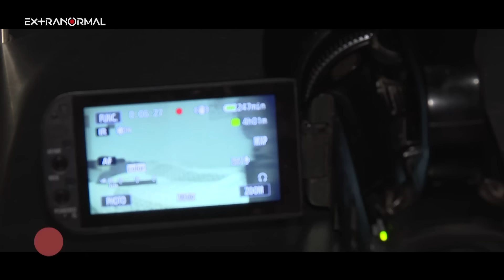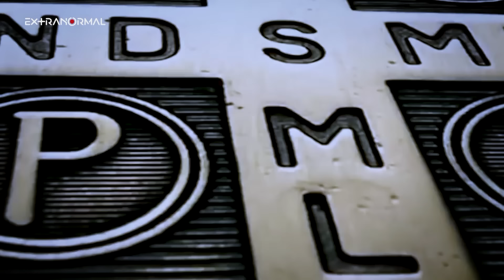Aquí hubo un exorcismo pero el DIABLO regresó ■● PROGRAMA COMPLETO EXTRANORMAL [ EL ORIGEN ]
Extranormal visito este lugar hace algunos años... ahí se práctico un EXORCISMO.

Es un abandonado y viejo sótano del que se decía era guarida de un cúmulo de energía inexplicable mezclada con entidades del malignas que comenzarón afectar a los que hay laboraban.

En esa ocasión delante de nuestras cámaras Armando un trabajador del lugar fue poseído por una de estas entidades...

Ahora ha pasado el tiempo y este lugar fue remodelado convirtiéndose en una escuela de enfermería.

Pero eso no a impedido que estás entidades que se encuentran arraigadas cobren fuerza y vuelvan a este plano terrenal.

Es Armando quien nuevamente pide nuestra ayuda..

FELIPE ZENDEJAS M.
Productor y Dirección  @productorextranormal

Edición Foro Studio

POST- producción y edición/ drone FLYER